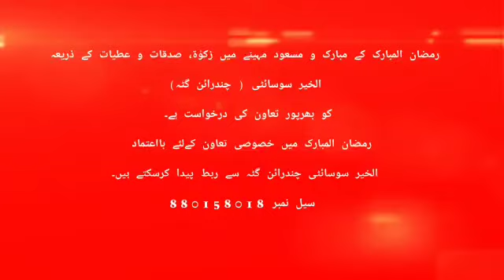FILM ACTOR TOUFEEQ KHAN @ TIGER SULTAN KI KHIDMAAT KO SALAAM KRATA HOON. JO 24 MARCH SE LEKAR AJ 22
FILM ACTOR TOUFEEQ KHAN @ TIGER SULTAN KI KHIDMAAT KO SALAAM KRATA HOON. JO 24 MARCH SE LEKAR AJ 22 MAY TAK B LOCKDOWN ME GAREEBAON KO GHAR GHAR JAAKAR ANAAJ KI TAQSEEM KARTE AARAHE HAIN. INKE IS KAAM KO ALLAH USKE HABEEB K SADQE ME QUBOOL KARE AMEEN